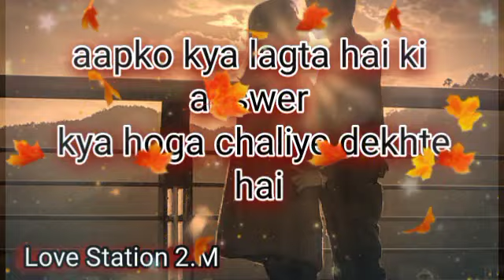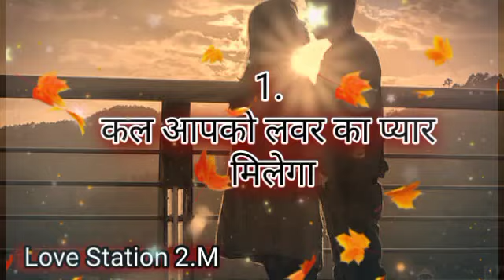Aapko kal kya milega 02/03/2023 | Choose One Number || Love Quiz Game || Today Love Quiz Game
___________Topic Cover___________